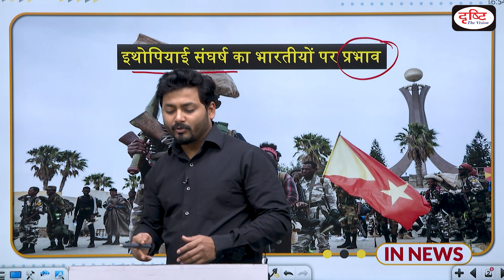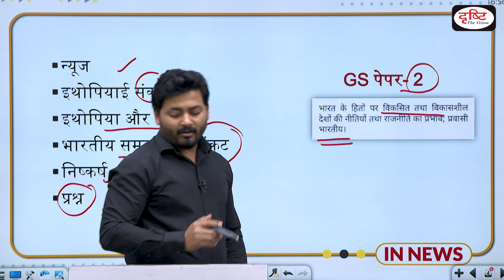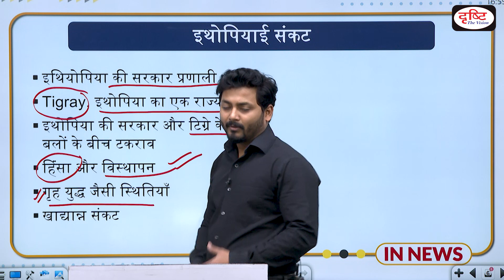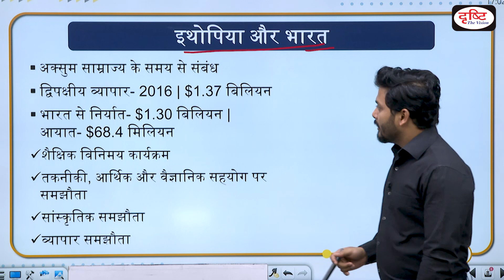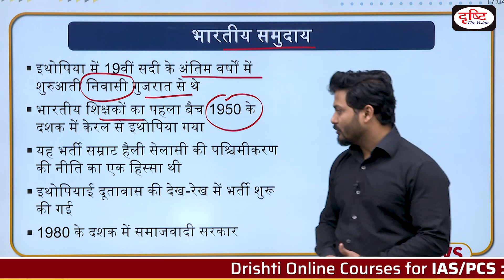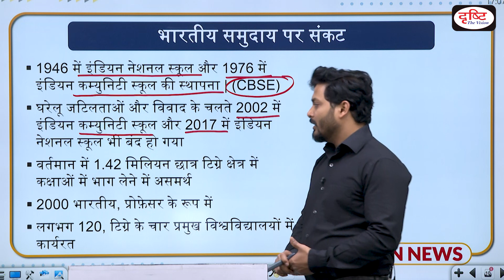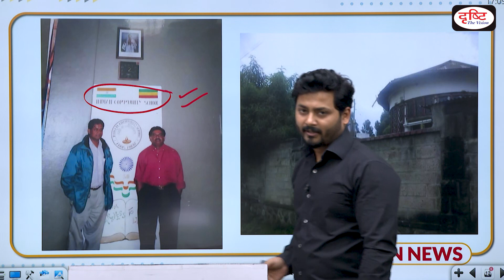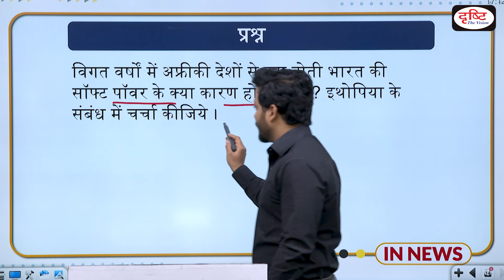Effect of Ethiopian conflict on Indian Diaspora - IN NEWS I Drishti IAS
In this program, we have discussed the Ethiopian conflict and its impact on the Indian diaspora as well as on Educators. we have also discussed the Tigray region dispute and its history in brief.

1. Videos by Dr. Vikas Divyakriti To

2. Concept Talk- By Dr. Vikas Divyakirti

6. To The Point- Special

8. UPSC PT Prelims Practice Quiz